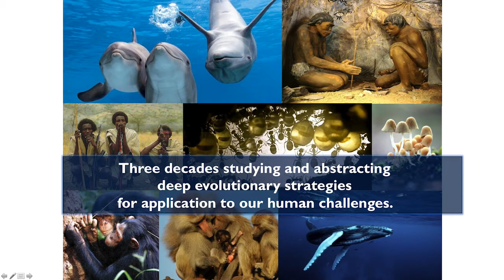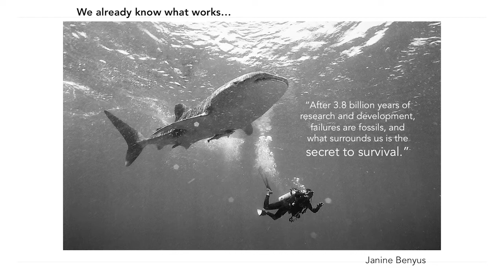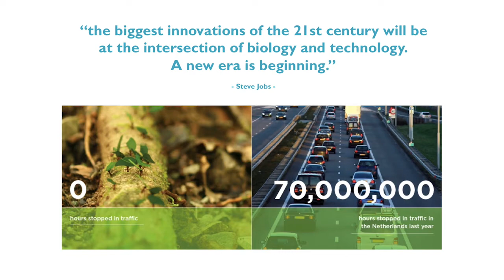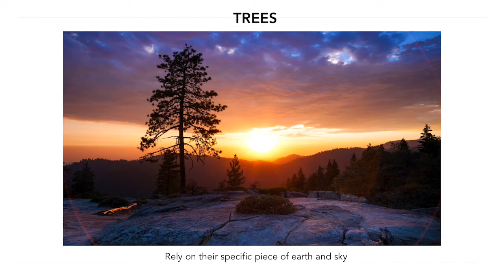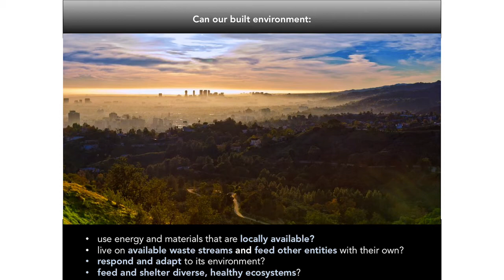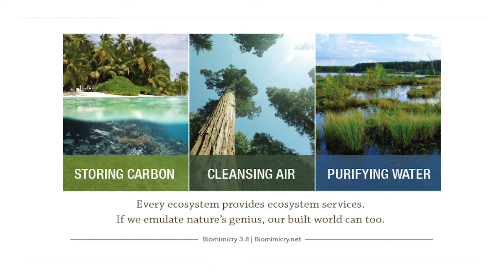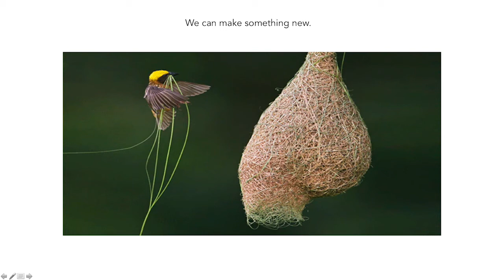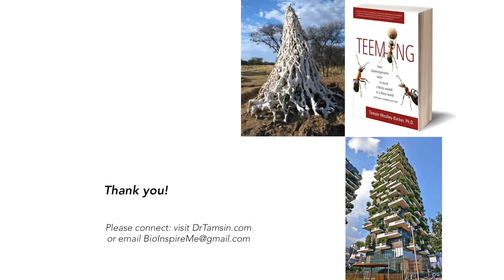"Lessons from the Birds and Bees: Inspiration from Nature's Sustainable Solutions"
Author, Biomimic, and Evolutionary Biologist Dr. Tamsin Woolley-Barker, takes us on a journey of discovery, finding sustainable solutions to every day problems by looking closely at the creatures that live around us.  Nov 1-2, Lloyd Erskine Sandiford Centre.